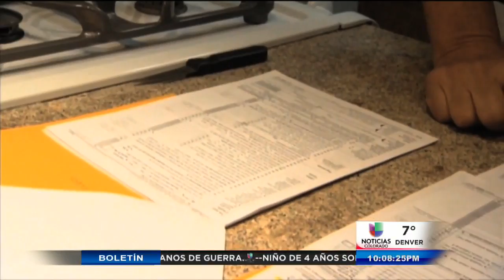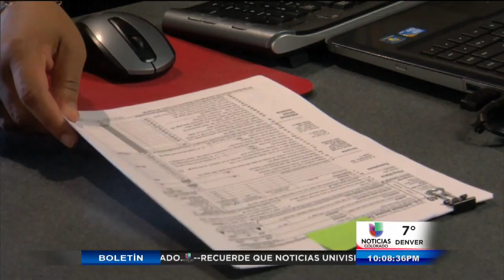Alerta por fraude y estafa en condado Larimer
Denver, (Entravision).- Si usted vive en el Condado Larimer preste mucha atención. Los estafadores están haciendo de las suyas y se valen de varias maniobras para lograrlo. Nuestra compañera Maralí Madrid nos preparó un reporte especial.